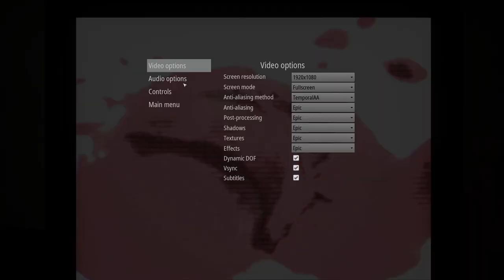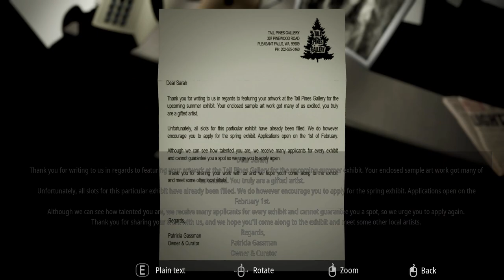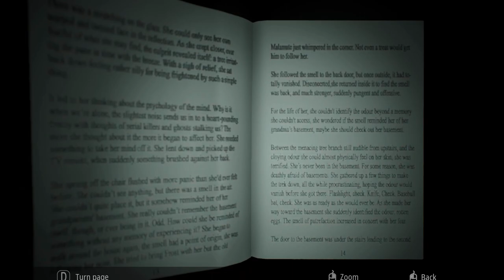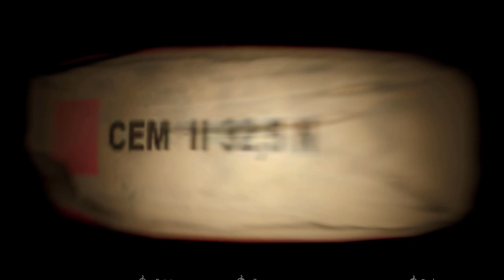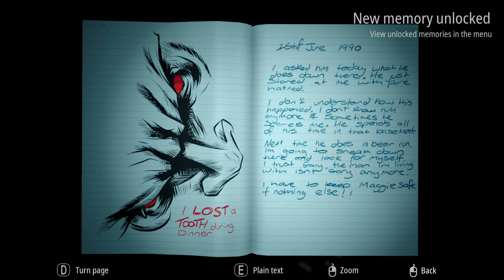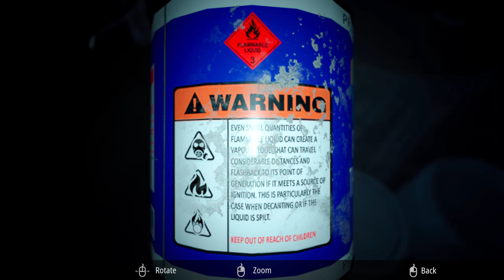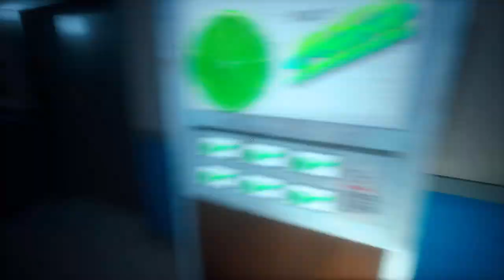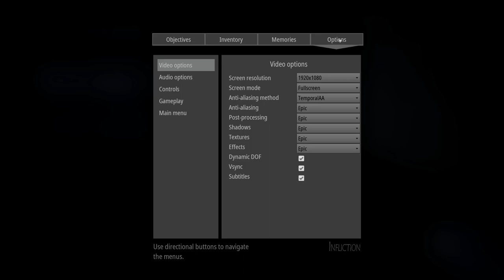Infliction - Extended Cut #1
This game Infliction is so scary I had to cut the game short and recover my sanity !